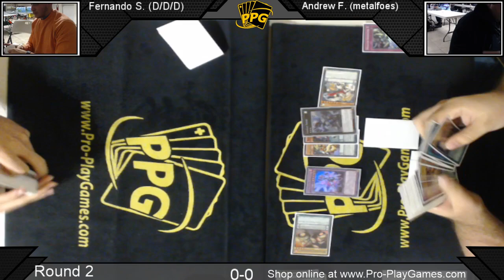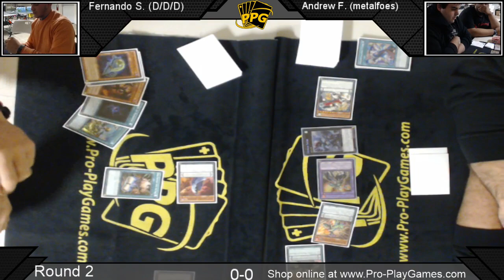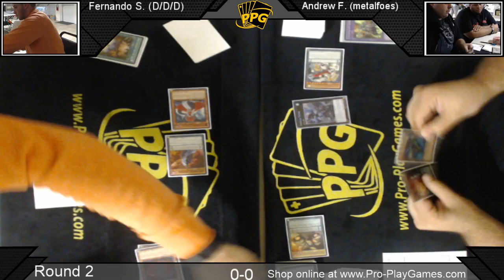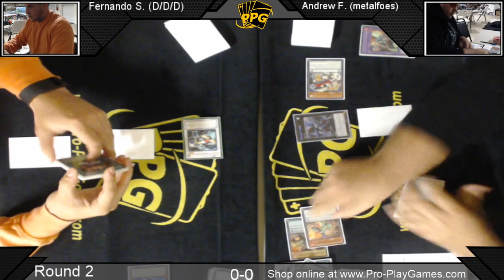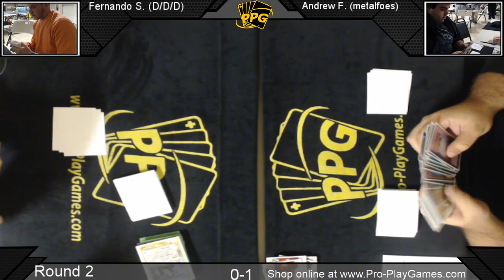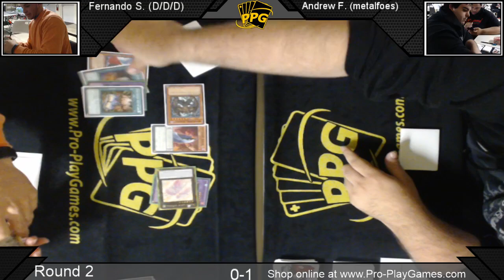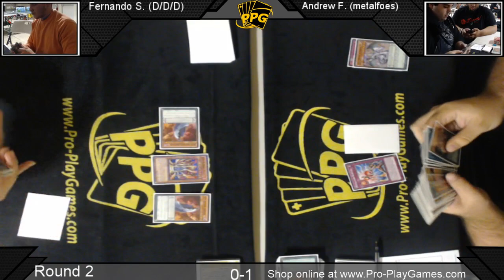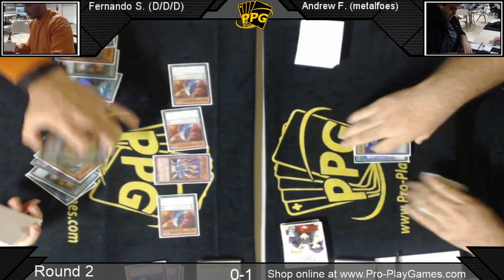UDS Qualifier #2 PPG Round 2 - Andrew Fredella (Metalfoes) vs Fernando Sala (D/D/D)